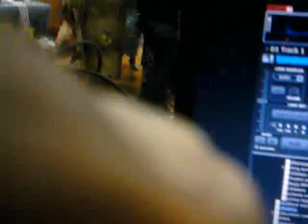Naija Nigeria Naming ceremony. Pasuma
Nigeria Naming ceremony